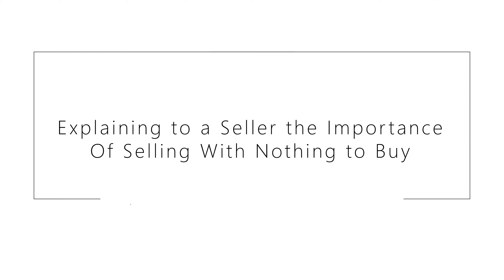Realtor Education Video Sample | Sara Leonard | St Charles, IL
Visual Filmworks strives to wow home buyers with our cinematic real estate videos. We do more than fly over the house with a drone. We use creative angles, movement, and editing to tell the story of the home.
Whether you’re a developer, broker, property manager or an investor, Visual Filmworks speaks the real estate language and knows how to wow potential clients. From Realetor overview videos to videos for your property listing. Our team comes alongside you to help make you a leader in your real estate industry.

What are the benefits of video content for real estate?
More Reach
More Leads
More Conversions
More Sales